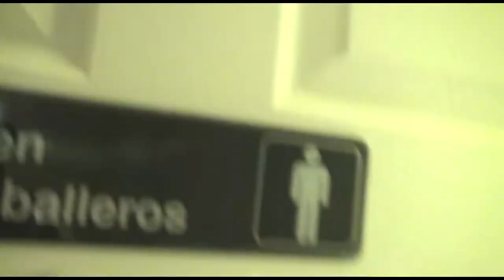John's Towey's 30th B-day party!!!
March 5th at the Fountain Springs Country Inn, Ashland, PA